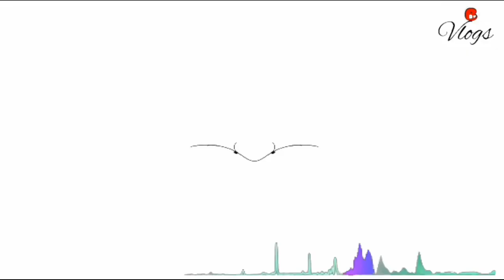KEROKAN PUNGGUNG DADA DAN PIJAT....ORANG ASAL PAKISTAN TAKBIR BERKALI KALI !!! (PART 2)